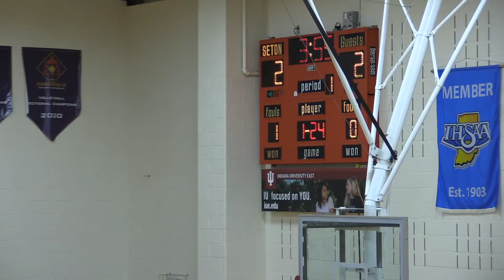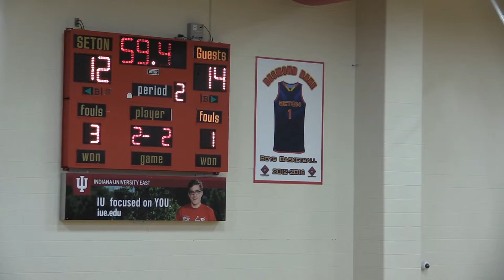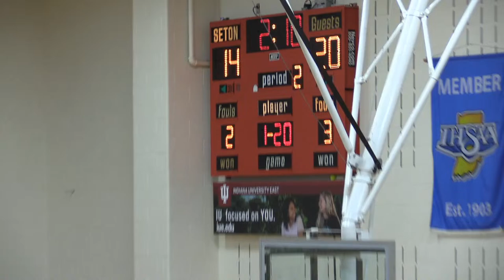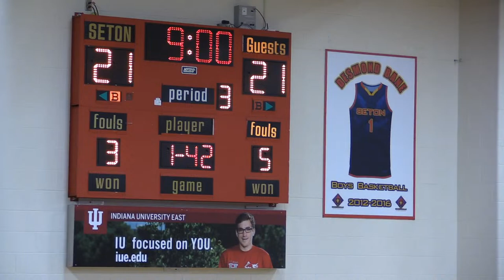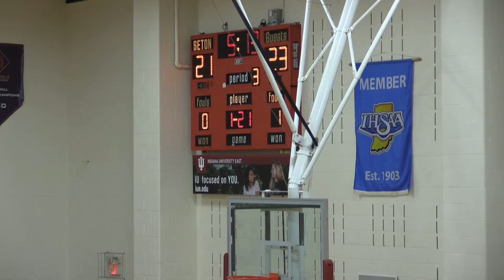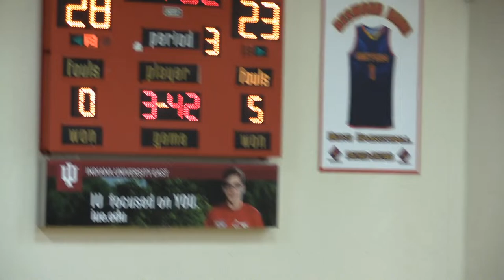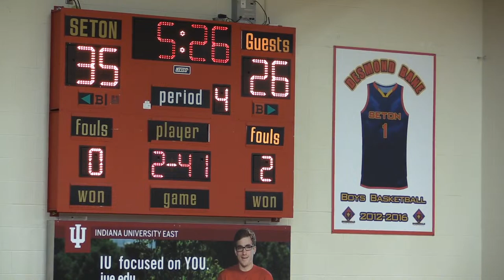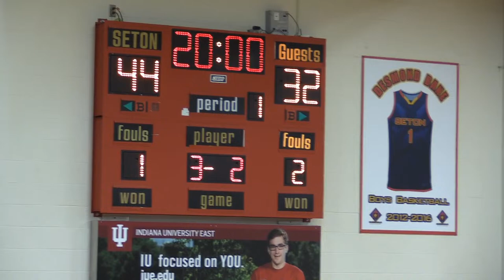Seton JV Boys Basketball vs Anderson Prep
Seton Catholic Cardinals JV boys basketball vs the Anderson Prep Jets, Dec. 9, 2023.